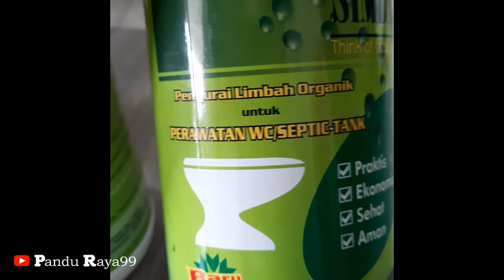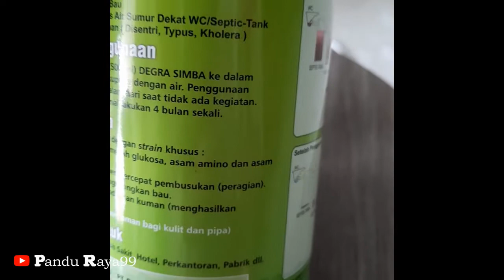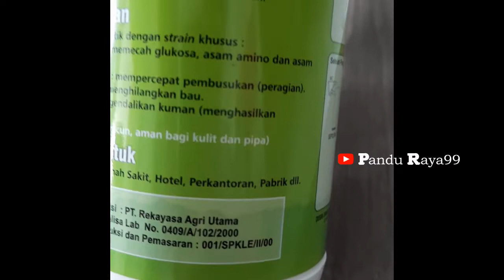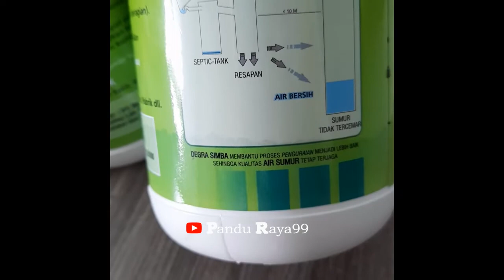Cara Menghilangkan Bau Air Sumur dengan DEGRA SIMBA | Review | cara mengatasi air sumur bau